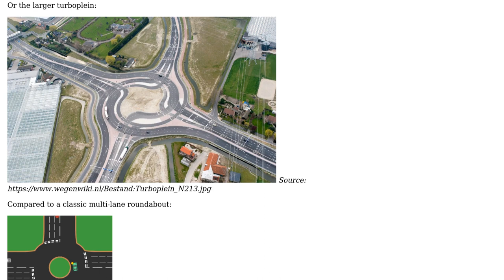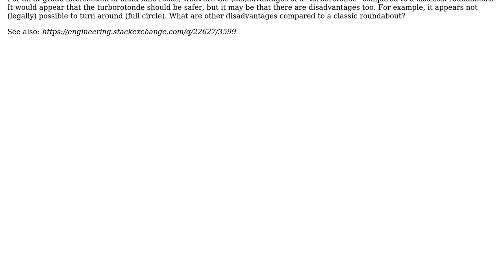For an at-grade intersection of multi-lane roads, what are the (dis)advantages of a "turborotonde"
Engineering: For an at-grade intersection of multi-lane roads, what are the (dis)advantages of a "turborotonde" or "turboplein" compared to a classical roundabout?

With thanks & praise to God, and with thanks to the many people who have made this project possible! | Content (except music & images) licensed under CC BY-SA | Music | Images & others | With thanks to user ratchet freak user gerrit and the Stack Exchange Network Trademarks are property of their respective owners. You are responsible for your own actions.